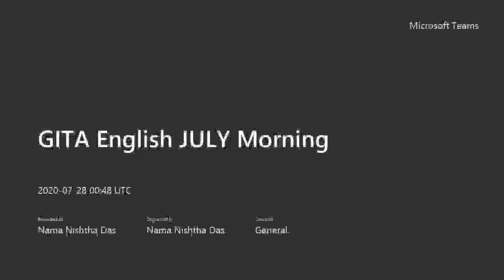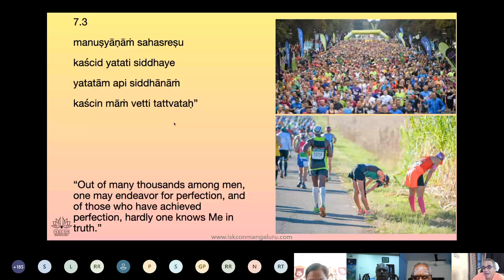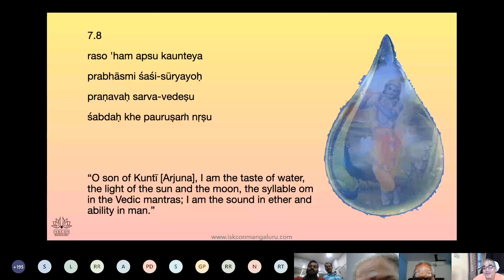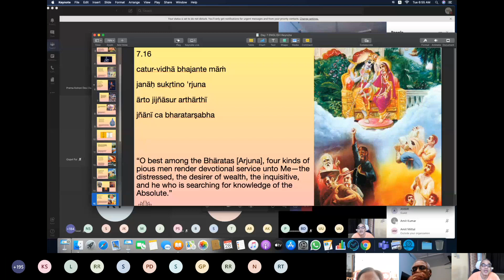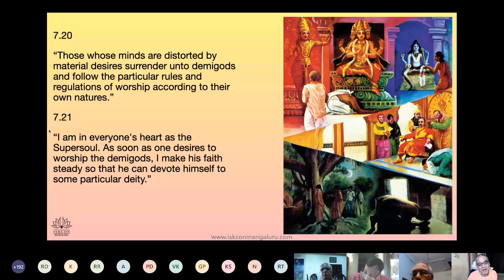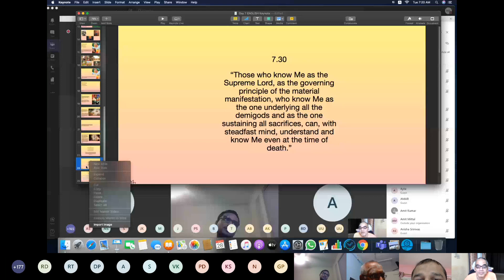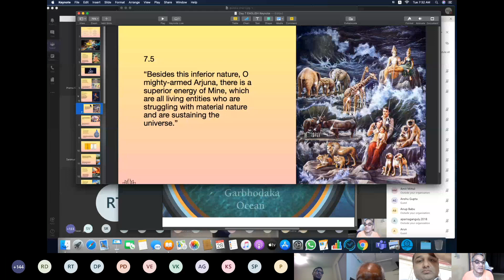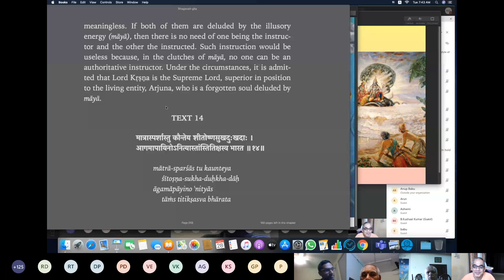Bhagavad Git Chapter 7 Batch 3